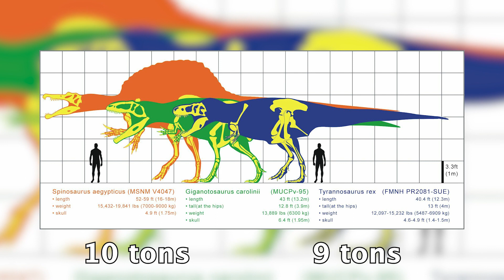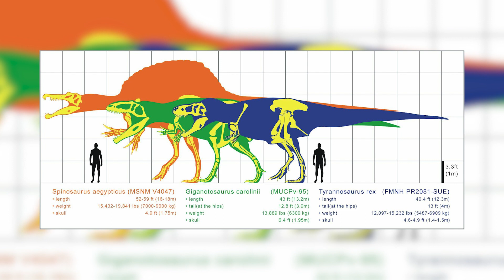10 interesting facts about Giganotosaurus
Giganotosaurus was one of the largest meat-eating dinosaurs. It roamed modern-day Argentina during the late Cretaceous Period, about 99.6 to 97 million years ago. In  this video we count down 10 interesting facts about Giganotosaurus.